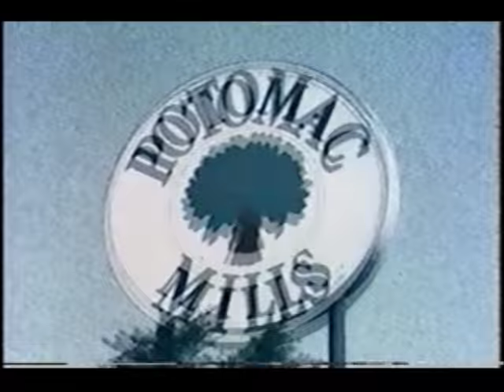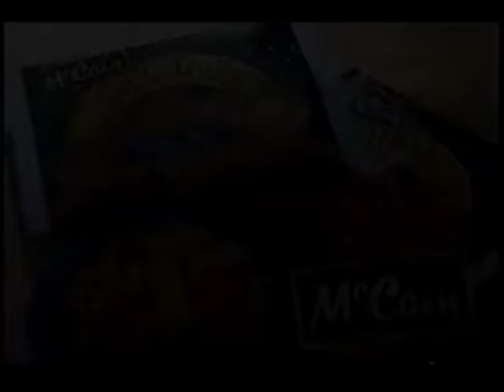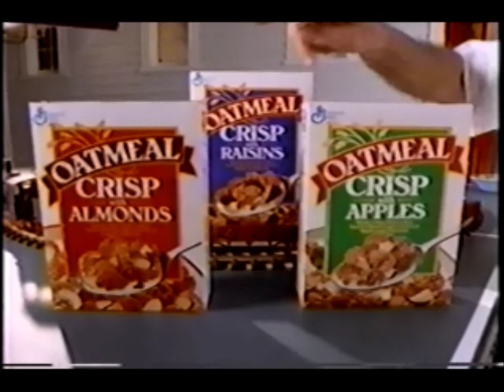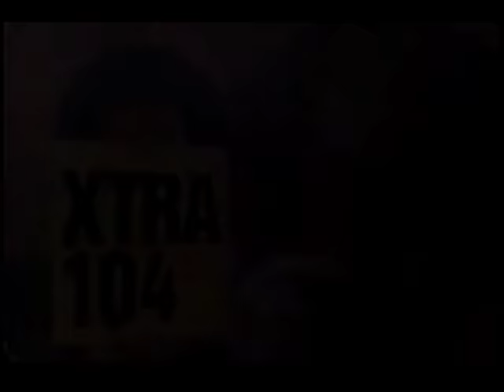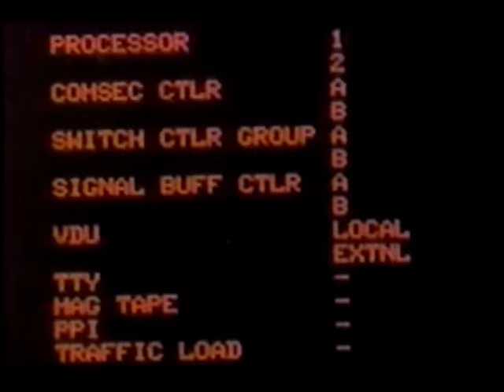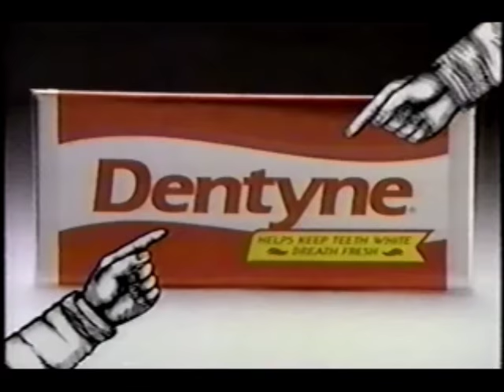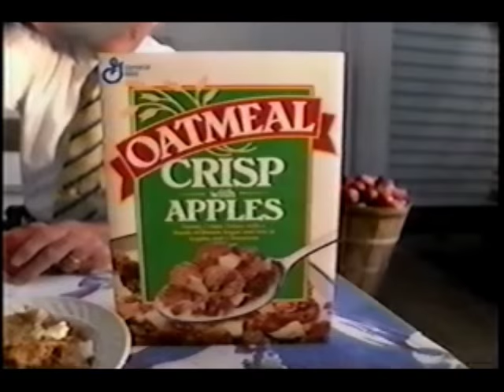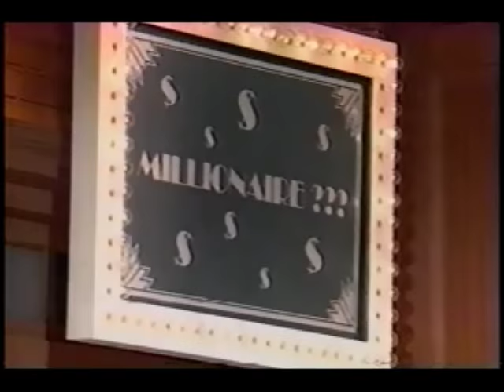October 3, 1993 commercials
Taken from syndicated reruns of The Golden Girls, M*A*S*H, and 1st & Ten.

1. Roseanne syndicated promo
2. AT&T
3. Out On A Limb promo
4. Full House syndicated promo
5. Potomac Mills
6. A Current Affair promo
7. WTTG Fox Morning News promo
8. Jeep Grand Cherokee
9. KFC
10. Ricki Lake promo
11. Heinz Salsa Ketchup
12. The Bertice Berry Show promo
13. Coca-Cola
14. Be A Star Sweepstakes from Shoppers Food Warehouse
15. Roseanne/Married With Children syndicated promos
16. GMC Sierra
17. The Chevy Chase Show promo
18. The Golden Girls closing credits (still using the original Buena Vista Television logo)
19. (same as #5)
20. Mazda MPV
21. Bakersfield P.D. promo
22. Another Roseanne syndicated promo
23. Demolition Man movie trailer
24. Skippy
25. WTEM SportsRadio 570 AM
26. McCain Ultimate Spiral Fries
27. Married With Children syndicated promo
28. Coca-Cola/Sprint Monsters of the Gridiron sweepstakes
29. Easy Spirit at Nordstrom
30. Kaiser Permanente
31. General Mills Oatmeal Crisp cereal
32. Builders Square
33. Aetna
34. Volkswagen
35. (same as #9)
36. XTRA 104 FM
37. Together dating services
38. Washington Adventist Hospital
39. Another Out on a Limb promo
40. Pontiac Firebird
41. Dentyne
42. (same as #22)
43. AAMCO featuring Zsa Zsa Gabor
44. Food Lion
45. U.S. Army
46. Zerex Extreme 4/50
47. Another Builders Square
48. LensCrafters
49. Another Dentyne
50. Pontiac Grand Am
51. WBIG Oldies 100 FM (sadly, the current WBIG is a mere shadow of its former self)
52. General Mills Oatmeal Crisp Apple cereal
53. GEBCO
54. Luskin's
55. Another WTTG Fox Morning News promo
56. Another The Chevy Chase Show promo
57. Greenberg & Bederman
58. Another Bakersfield P.D. promo
59. (same as #6)
60. Mitsubishi Galant
61. Ricki Lake promo bumper